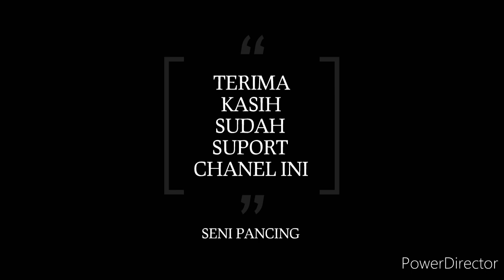GA NYANGKA ..TERNYATA IKAN NYA DI DEPAN MATA..MANCING IKAN NILA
mancing ikan nila...di waduk saguling..ga nyangka ternyata ikan nya di depan mata.saya lempar umpan nya jauh..ternyata ikan nya ..di ujung joran..sayang waktunya keburu habis...